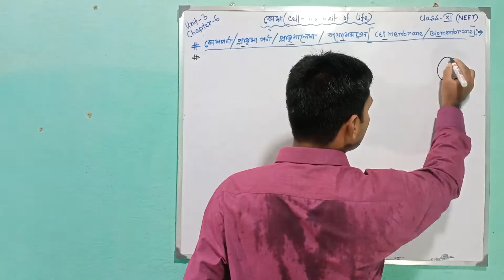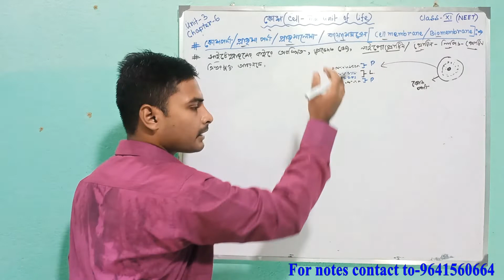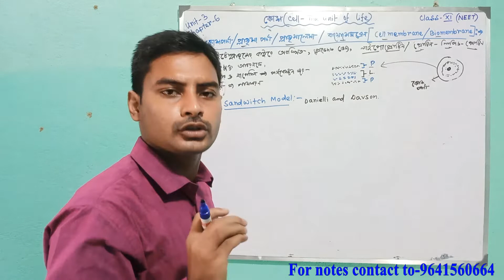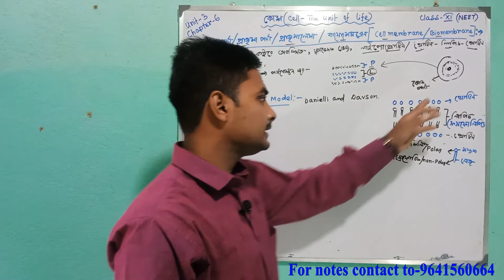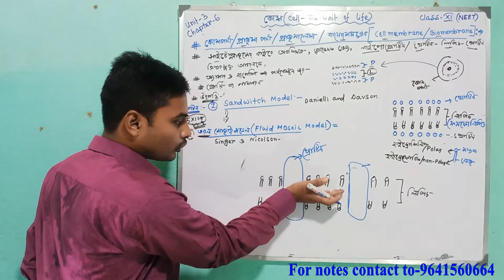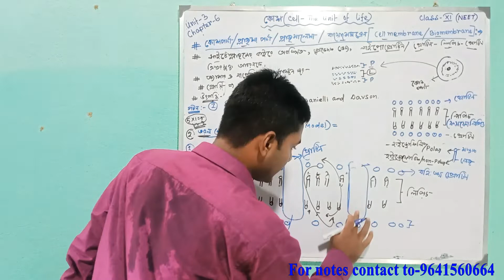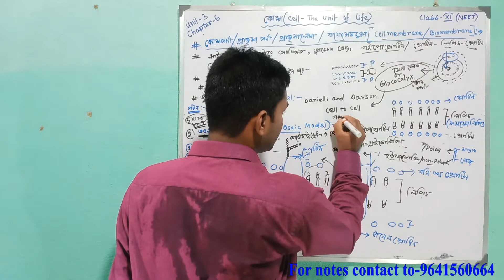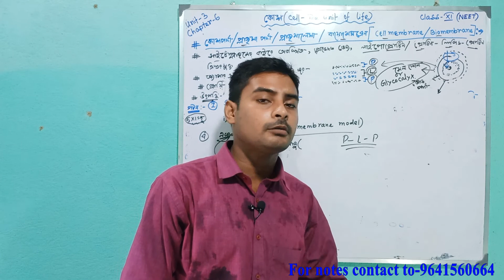Cell membrane/ Fluid mosaic model / Unit membrane model/sandwich model in Bengali / Class-11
Hi I am krishnendu paul here I discuss about 1) Cell membrane and  it's function
2) Structure of cell membrane -a) Fluid mosaic model  by singer and nicleson b) Unit membrane model
c) sandwich model in Bengali language and very simple way